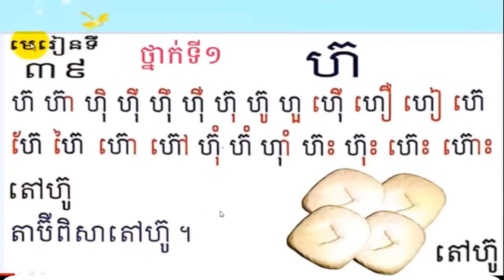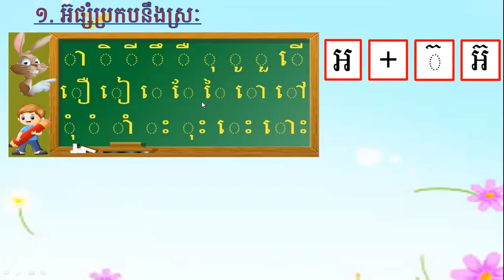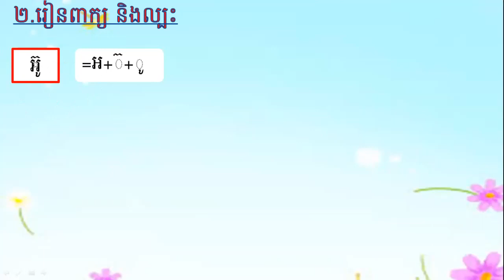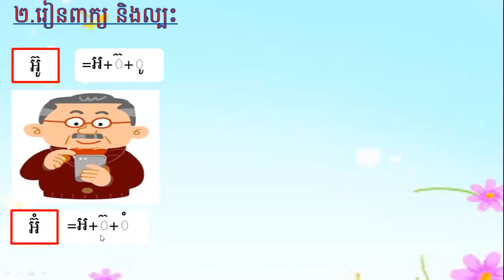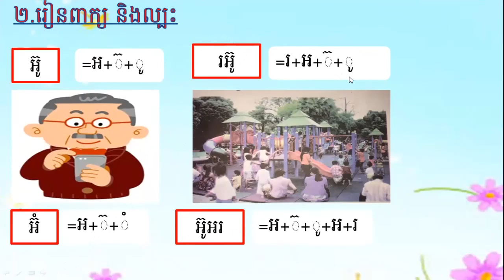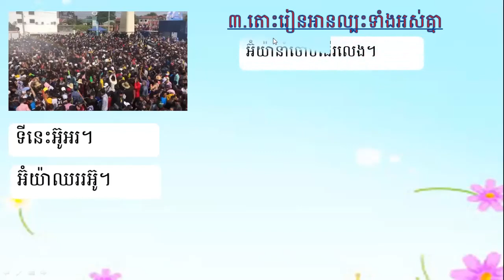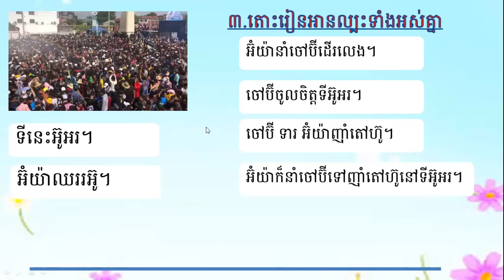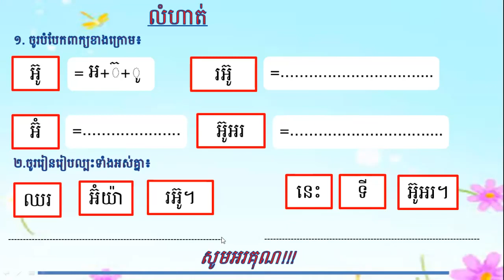ភាសាខ្មែរ/មេរៀនទី៤០៖ អំពី អ៊/លំហាត់/2021 05 17